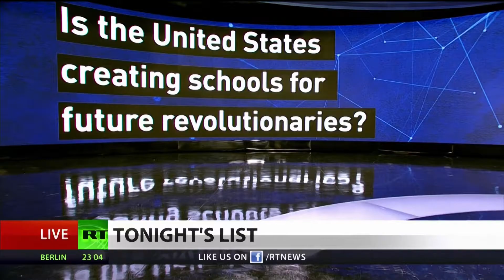Scott Ritter and Chris Hedges on Israel big footing US